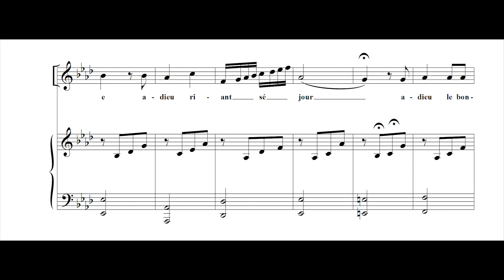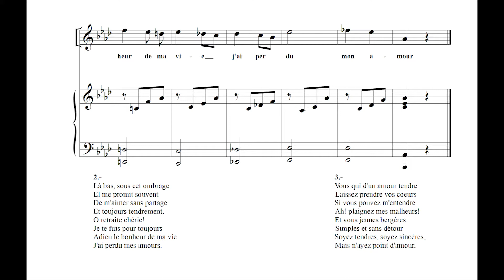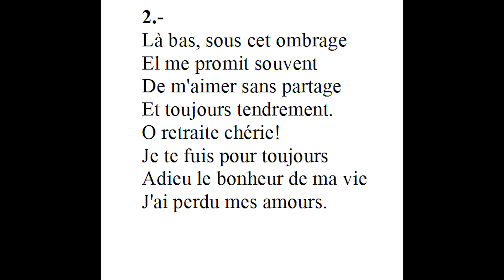Les Regrets D`Une Bergere / Isidora Zegers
“Antología de la Música Vocal Chilena en los siglos XIX, XX, XXI” Proyecto de la Academia Chilena de Bellas Artes, patrocinado por la Corporación Chilena de las Artes y financiado por el Fondo para el Fomento de la Música del Ministerio de las Culturas, las Artes y el Patrimonio.